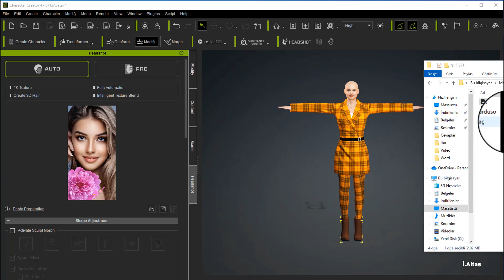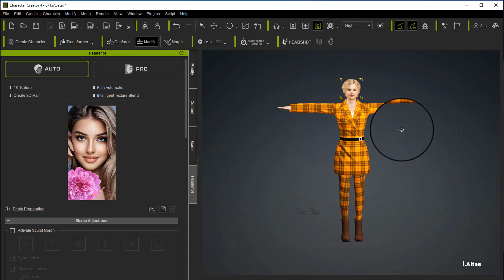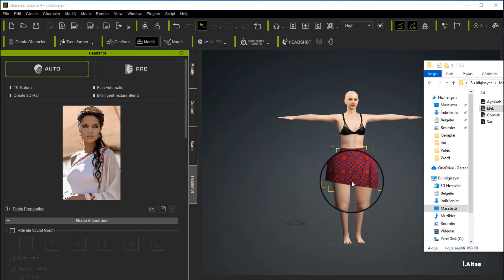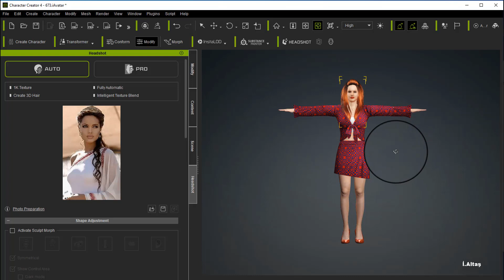Free download iclone Hair and cloth. 48 from my archive.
Dress, shoes and hair,Download the complete working.
The RAR password is in the video